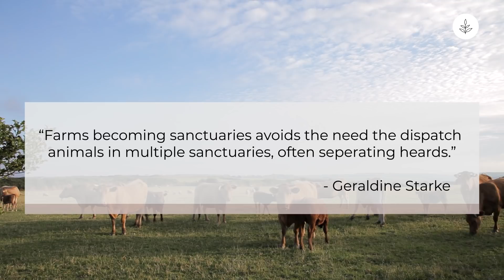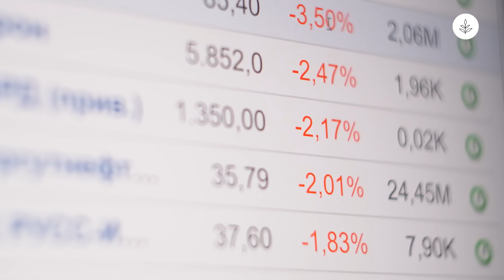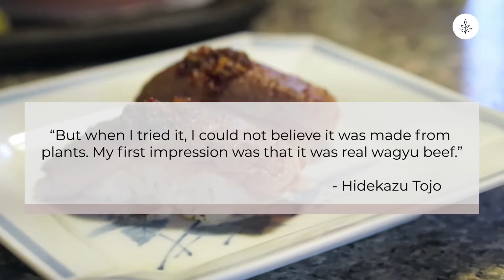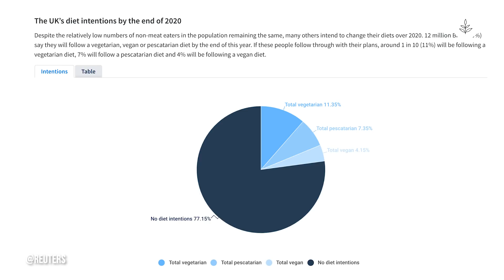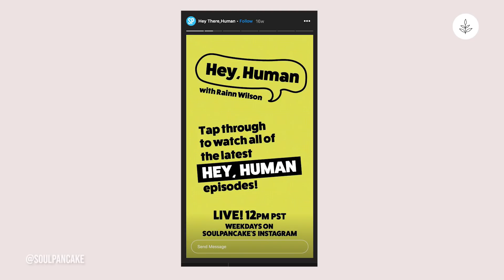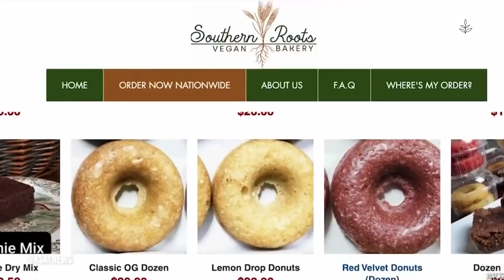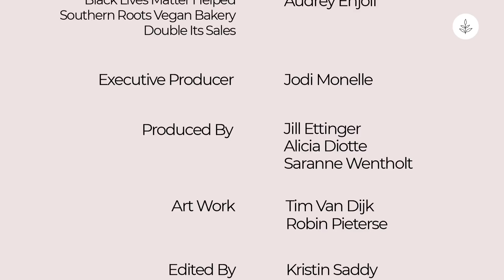VEGAN Wagyu BEEF Fools Master Chef | LIVEKINDLY News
Refarm’d is helping former dairy farmers produce and deliver vegan oat milk. Popular Swiss chocolatier and confectionery company Lindt is launching its first-ever vegan milk chocolate bars. SeaWorld’s revenue is on the decline.

Top Tier Foods’ new vegan Wagyu beef is so realistic, it fooled Japanese-Canadian master chef Hidekazu Tojo. Two in five Brits are reducing the amount of meat and fish they eat in order to help fight the climate crisis.

Emmy-nominated vegan actor and comedian Rainn Wilson is hosting a new documentary series on climate change and the environment. San Antonio-based vegan bakery Southern Roots says its sales have doubled amid the Black Lives Matter movement. Veggie Pret is now on TikTok in celebration of its new vegan croissants.